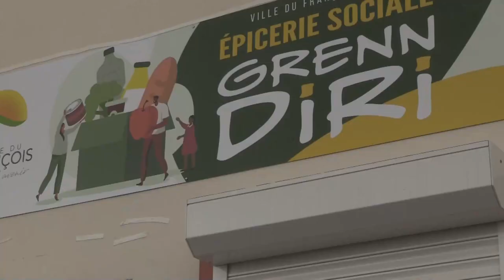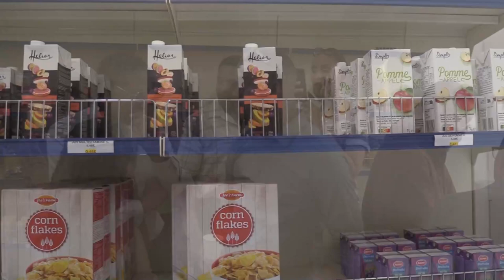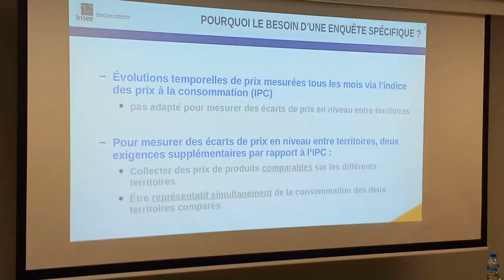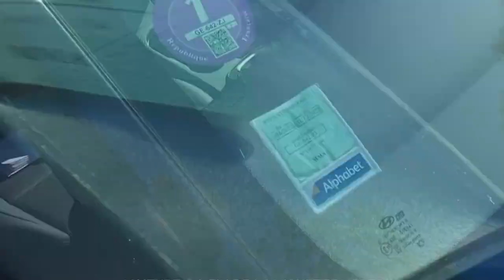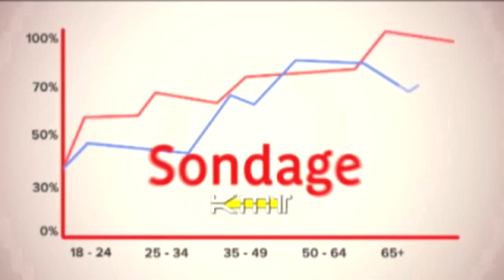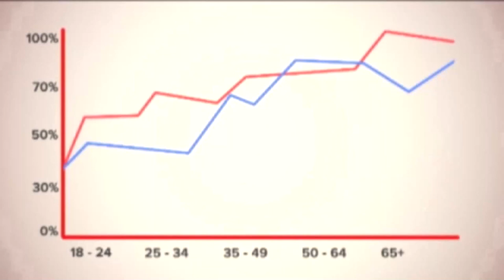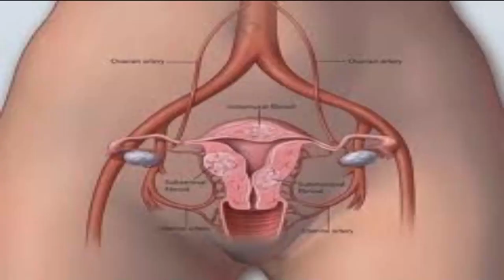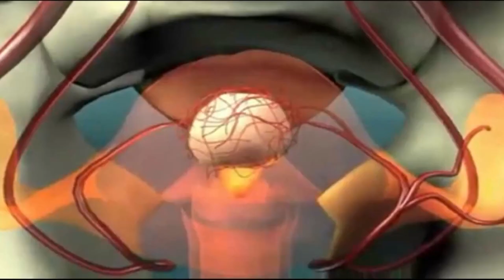20 7 2023 JOURNAL TV DE KMT